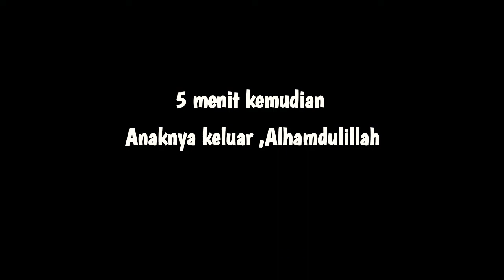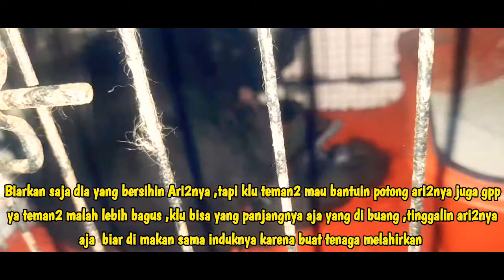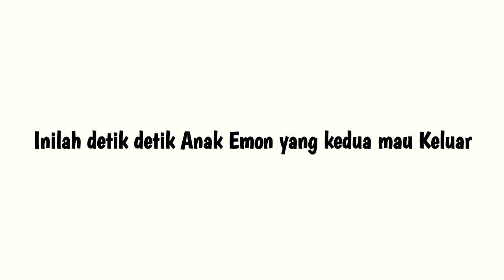Beginilah proses kucing persia yang baru pertama kali melahirkan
Alhamdulillah sekarang si emon sudah punya Anak ,padahal dy udh berkali2 birahi baru bulan Agustus kita kawinkan si Emon ,dan bulan oktober ini dy melahirkan anaknya.
Alhamdulillah walaupun baru pertama kali melahirkan si emon anaknya langsung 4 guys ...
semoga anak dan ibunya selalu di berikan kesehatan  Aamiin.

jangan lupa ya guys buat kalian yang suka dengan videoi ini jangan lupa di
TERIMA KASIH 🙏🙏🙏👍👏👏